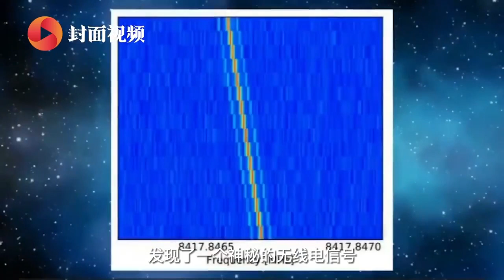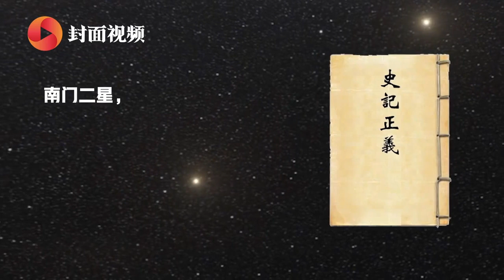科技有狠活｜三体人在哪里？距离地球可能只有4.3光年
在刘慈欣的《三体》小说中，他为我们描述了一个距离地球4光年之外的三体世界。这个三体世界的文明，向地球发射了讯号，就是“不要回答”。在现实世界里，这个世界所在的位置，就是半人马座α星，距离地球只有4.3光年，很可能存在液态水和生命。